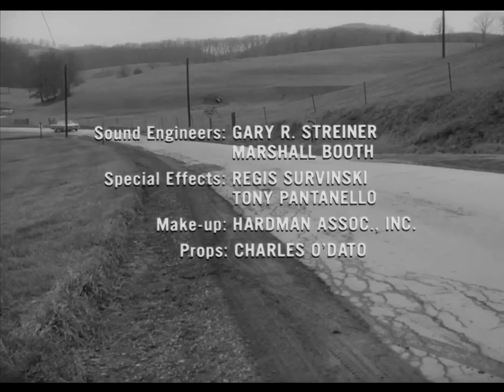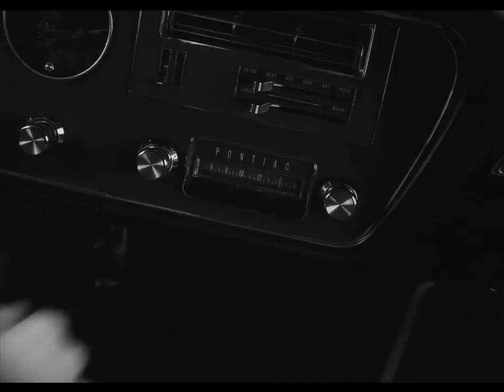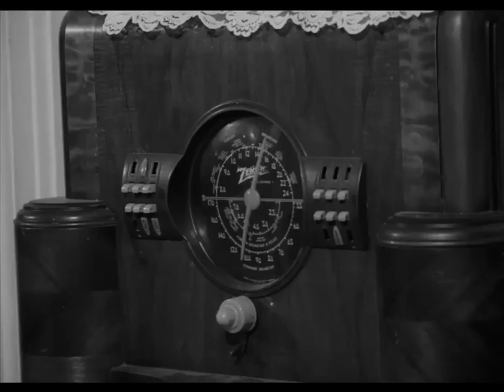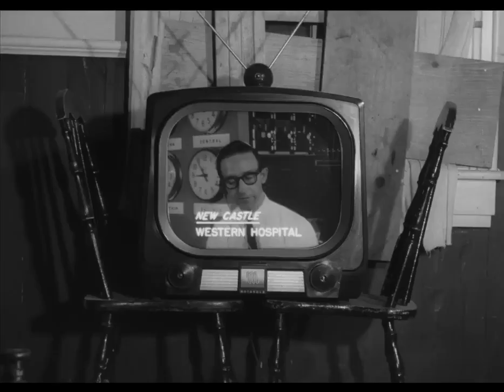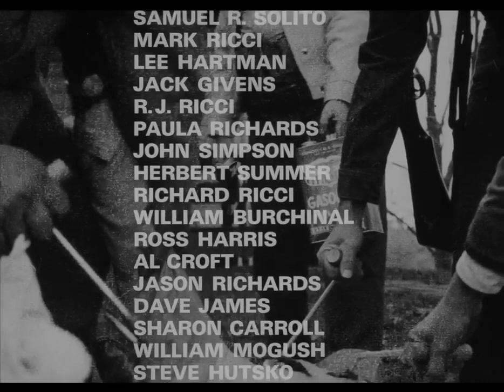Night of the Living Dead (1968) | FULL MOVIE | ORIGINAL BLACK & WHITE | High Quality | Golden 20th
"They're coming for you Barbara!"
Night of the Living Dead (1968)
Original Black and White, Full Movie